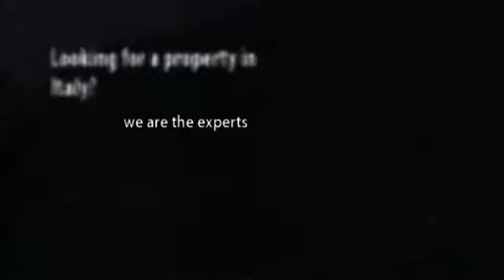House sale Italy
Properties in Italy for sale for every taste and budget. From a Villa in Lake Como to an apartment in Calabria to a townhouse in Rome. We are the Italy property experts.